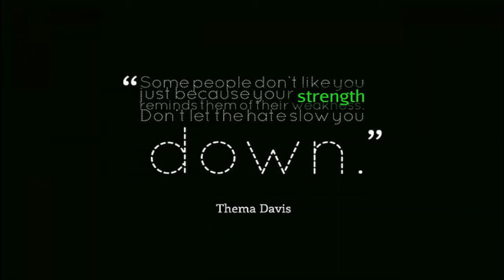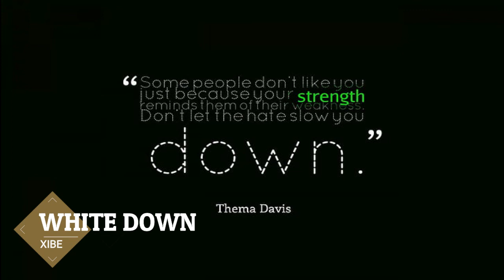White Down (XIBE) - Vlog Non Copyright Music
🎵 Support XIBE